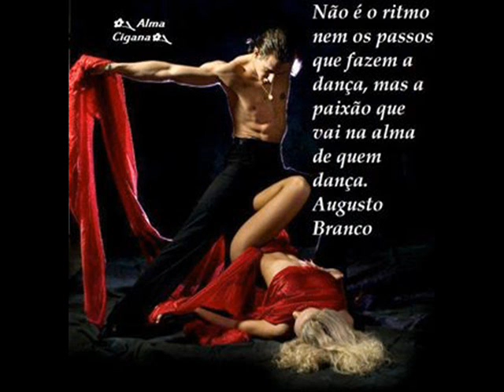For You # Para Você # Chris Norman by Lu Mamede 2013